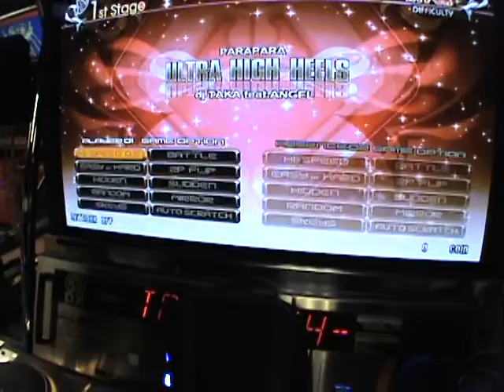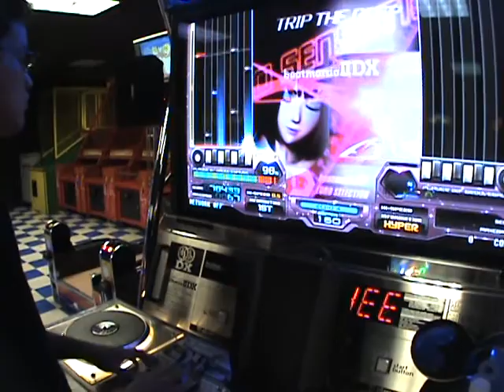silenttype01 - ULTRA HIGH-HEELS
Genre: PARAPARA
Song: ULTRA HIGH-HEELS
Artist: dj TAKA feat.ANGEL
BPM: 160

Play Style: 7Key
Difficulty: Hyper (5)
Mods: Hyper Speed 0.5

Grade: C
Score: 128356